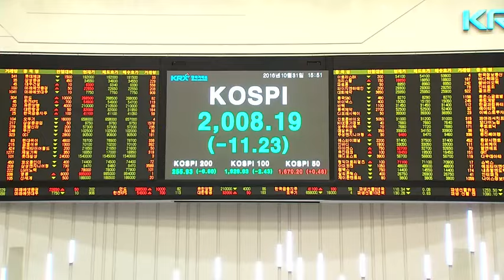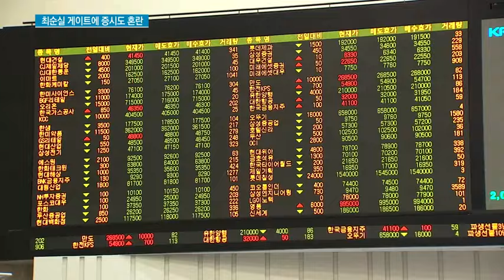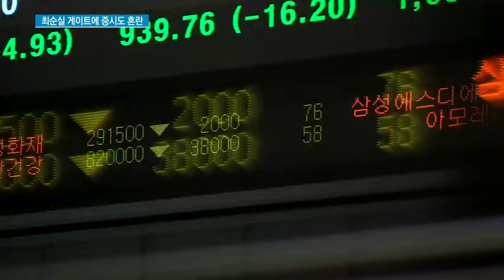'최순실 게이트'에 투자자들 분노·허탈..코스닥 1천개 종목 하락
10/31 MTN 투데이

최순실 게이트로 인한 정국혼란이 주식시장을 덮치고 있습니다. 오늘 코스닥은 1000개 가까운 종목이 하락한 끝에 2.55% 급락하 결국 630선을 내줬는데요. 이는 지난 6월 영국의 유럽연합 탈퇴, 브렉시트가 현실화됐던 날보다 더욱 낮은 기록입니다. 코스피지수도 삼성전자가 선방했지만 2,010선을 이탈하고 말았습니다. 허윤영 기자입니다.